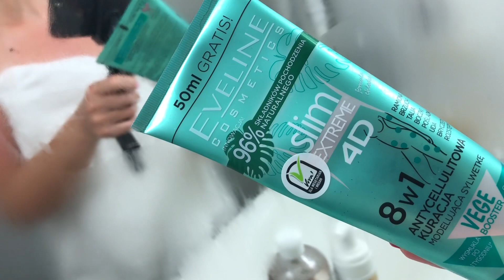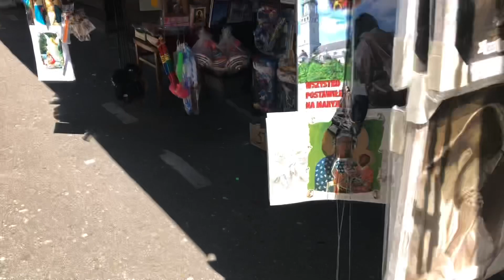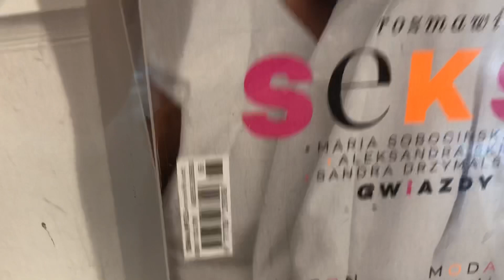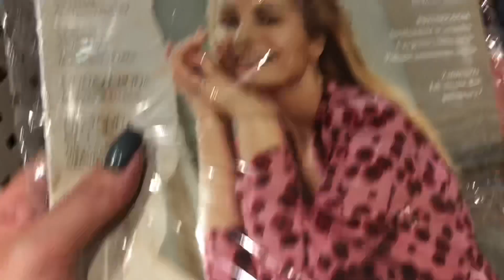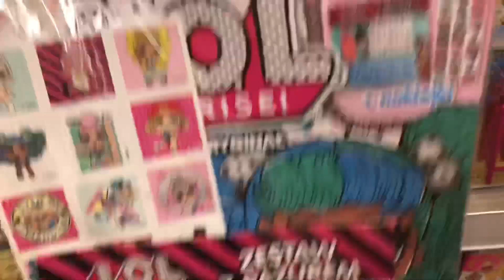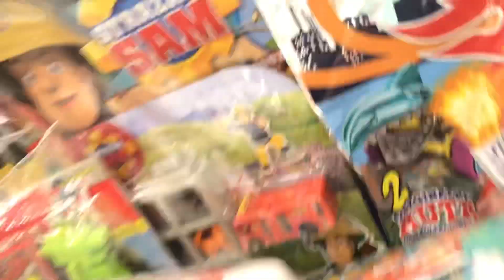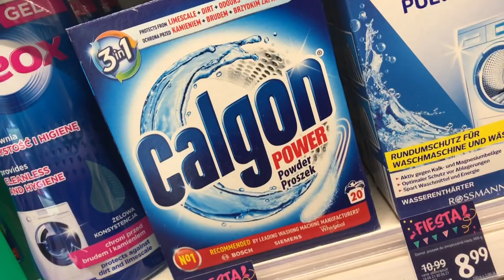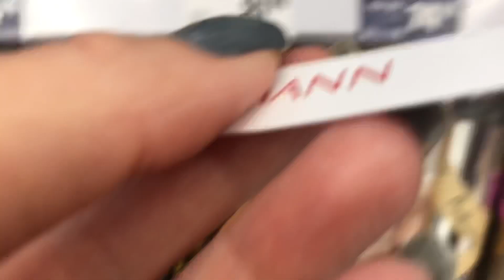PRZEGLĄD GAZET 🦩 PROMOCJE ROSSMANN 🦩 DODATKI KOSMETYCZNYE W GAZETACH🦩MÓJ SPOSÓB naWALKĘ z CELLULITEM